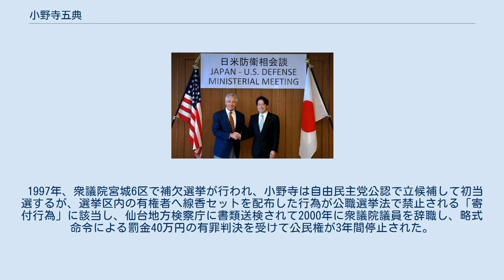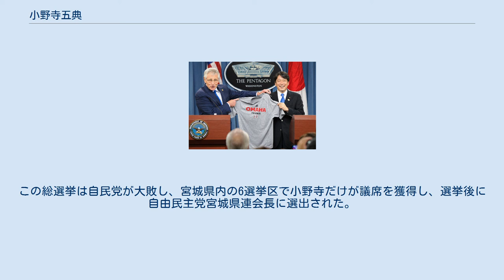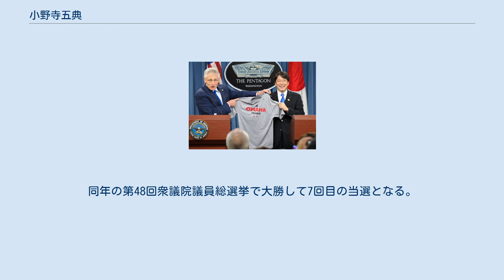小野寺五典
小野寺 五典（おのでら いつのり、1960年（昭和35年）5月5日 - ）は、日本の政治家。
自由民主党所属の衆議院議員（7期）、自由民主党組織運動本部長。
旧姓は熊谷。
 外務大臣政務官（第3次小泉内閣）、外務副大臣（第1次安倍改造内閣・福田康夫内閣）、防衛大臣（第12代・第17代・第18代）、衆議院沖縄及び北方問題に関する特別委員長、自由民主党政務調査会長代理、自由民主党宮城県連会長等を歴任した。
 気仙沼市長を務めた小野寺信雄は義父。
 2014年、東京でのアメリカ合衆国国防長官チャック・ヘーゲルとの会談にて 2014年、ペンタゴンでのヘーゲルとの会談にて 2013年、シンガポールでのヘーゲルと大韓民国国防部長官金寛鎮との会談にて 2014年、シンガポールでのヘーゲルとオーストラリア国防大臣デイビッド・ジョンストンとの会談にて 宮城県気仙沼市で生まれ。
宮城県気仙沼高等学校、東京水産大学水産学部海洋環境工学科卒業。
1983年に宮城県庁へ入庁し水産資源の仕事に携わる。
 1990年に宮城県庁を退職して松下政経塾に11期生として入塾する。
1993年に東京大学大学院法学政治学研究科修士課程を修了。
東北福祉大学専任講師を経て1996年に同大助教授に昇格。
 1997年、衆議院宮城6区で補欠選挙が行われ、小野寺は自由民主党公認で立候補して初当選するが、選挙区内の有権者へ線香セットを配布した行為が公職選挙法で禁止される「寄付行為」に該当し、仙台地方検察庁に書類送検されて2000年に衆議院議員を辞職し、略式命令による罰金40万円の有罪判決を受けて公民権が3年間停止された。
ジョンズ・ホプキンス大学高等国際問題研究所客員研究員を経て、学校法人増子学園の東北福祉情報専門学校理事長と東北福祉大学特任講師を務めた。
 2003年、第43回衆議院議員総選挙に自民党公認で宮城6区から再び立候補し、民主党前職の大石正光、社会民主党前職の菅野哲雄を破り、当選した。
2005年の第44回衆議院議員総選挙では、社会民主党公認の菅野哲雄を宮城6区で破り、 3選（菅野も比例復活当選）。
選挙後に発足した第3次小泉内閣で外務大臣政務官に任命された。
2007年、第1次安倍改造内閣で外務副大臣に任命され、福田康夫内閣でも再任された。
 2009年第45回衆議院議員総選挙で、宮城6区で社民党の菅野哲雄を比例復活させずに4回目の当選となる。
この総選挙は自民党が大敗し、宮城県内の6選挙区で小野寺だけが議席を獲得し、選挙後に自由民主党宮城県連会長に選出された。
同年の2009年自由民主党総裁選挙では一時立候補に向けた準備を行ったものの、中堅・若手の票の分裂を懸念し、最終的には立候補を断念した。
総裁選で自身が所属する宏池会の谷垣禎一ではなく、麻生派の河野太郎に投票した。
翌年10月に設置された自由民主党シャドウ・キャビネットで「影の外務大臣」に起用される。
 2011年3月11日に発生した東日本大震災で、小野寺の選出選挙区である宮城6区も津波の被害を受け、小野寺の実家や自宅も全壊した。
 2012年、衆議院沖縄及び北方問題に関する特別委員長に就任する。
同年12月の第46回衆議院議員総選挙で、民主党元職の鎌田さゆりに7万票超の大差をつけて5回目の当選となる。
選挙後に発足した第2次安倍内閣で防衛大臣に任命されて初入閣した。
第2次安倍改造内閣の発足により退任して自由民主党政務調査会長代理に就任する。
2014年の第47回衆議院議員総選挙で、宮城6区で再び民主党の鎌田さゆりを破り、6回目の当選となる。
 2017年8月3日、第3次安倍第3次改造内閣で再び防衛大臣に起用された。
防衛大臣は稲田朋美の辞任後に外務大臣の岸田文雄が兼務していたが、「日報隠蔽問題」などで揺れる防衛省を立て直すため防衛大臣経験者の起用が検討され、小野寺が選ばれた。
同年の第48回衆議院議員総選挙で大勝して7回目の当選となる。
2018年10月2日の第4次安倍内閣 (改造)発足により大臣を退任、党内の防衛大綱を議論するワーキングチームの座長を務める。